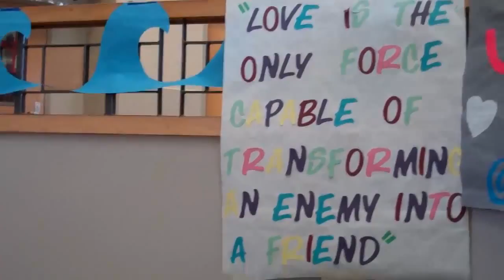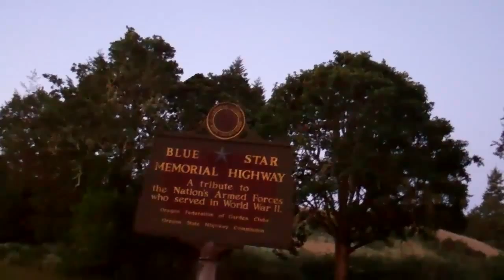Kyle's High School! (6/16-15)